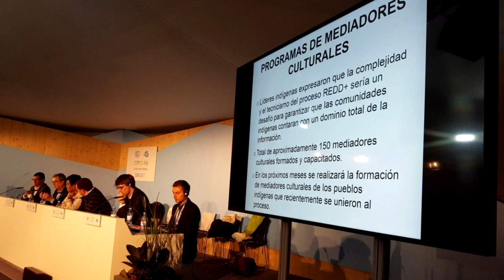Presentan fondo mesoamericano territorial para canalizar financiamiento climático a países de CA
El secretario ejecutivo de la Comisión Centroamericana de Ambiente y Desarrollo (CCAD), Salvador Nieto, participó en la presentación del fondo mesoamericano territorial para canalizar financiamiento climático a países de Centroamérica.